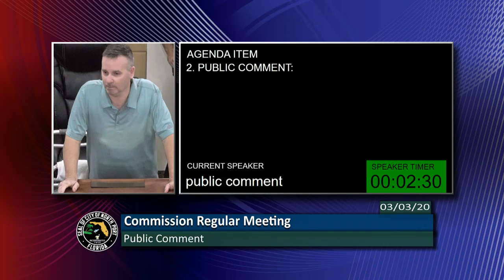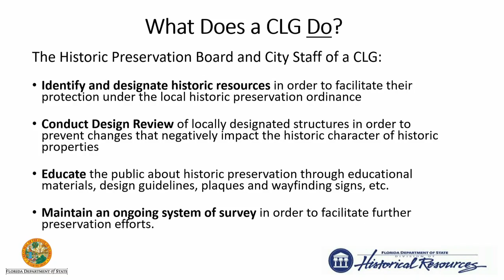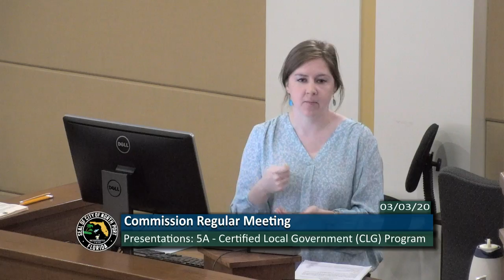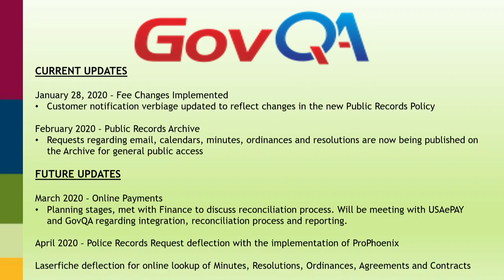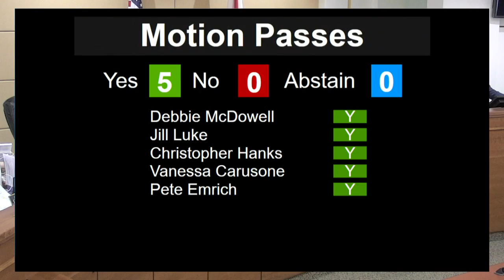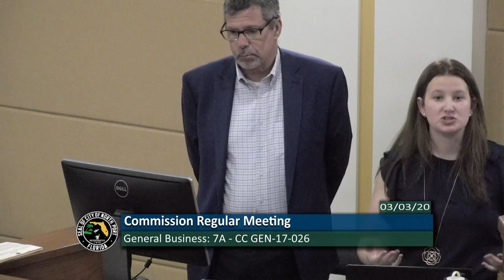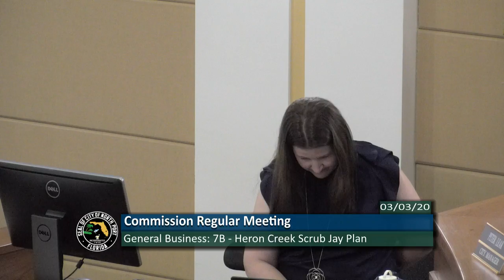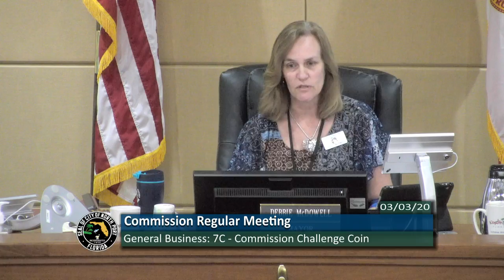City Commission Meeting